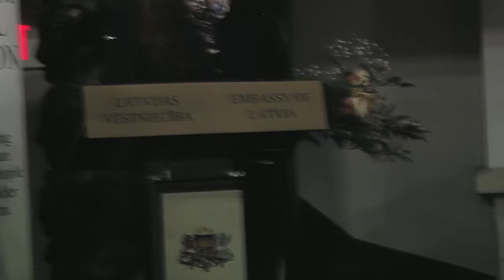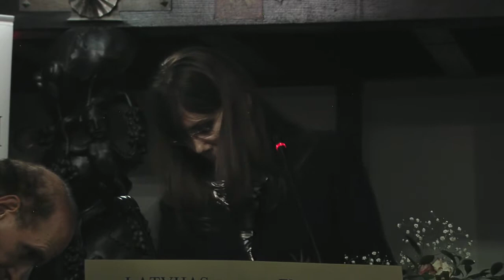12th Annual Truman-Reagan Medal of Freedom Awards - Poblete.mpg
Yleem Poblete accepts the Truman-Reagan award for her former boss US Representative Ileana Ros-Lehtinen (unable to attend due to the President's jobs speech). Ms. Poblete, from a Cuban exile family herself, recounts some pertinent, amusing stories about the Congresswoman such as when she met a Cuban State TV crew and some Central Asian democracy advocates.